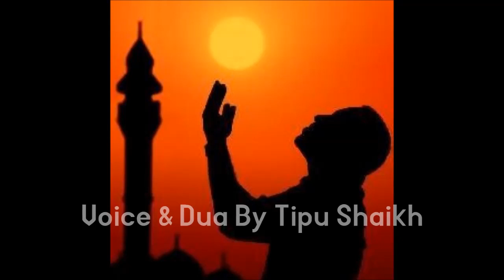Eik Khobsorat Dua K Sath Ramzan Kareem Voice Of Tipu Shaikh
Eik Khobsorat Dua K Sath Ramzan Kareem
Voice Of Tipu Shaikh